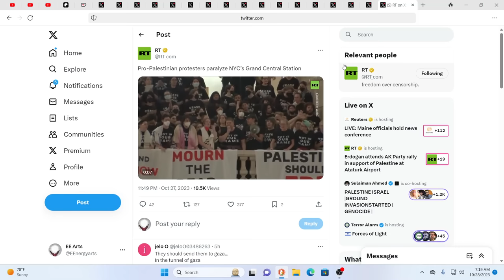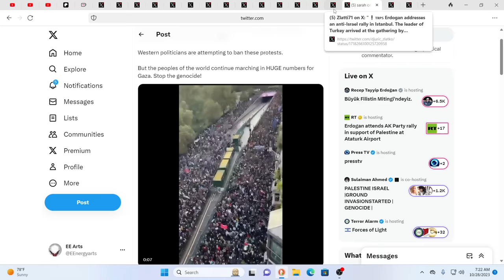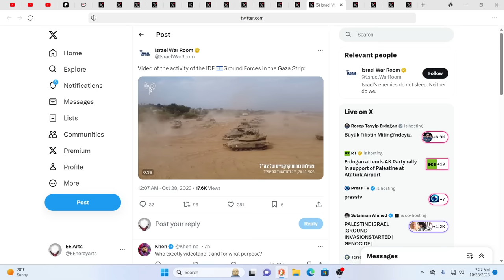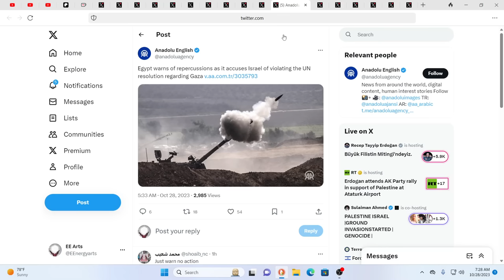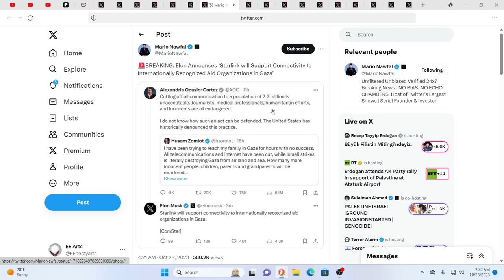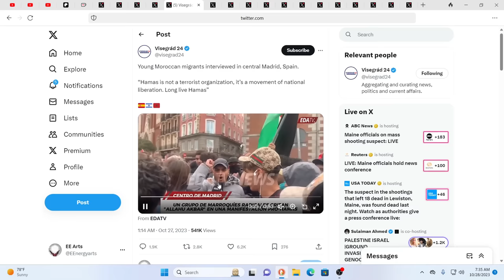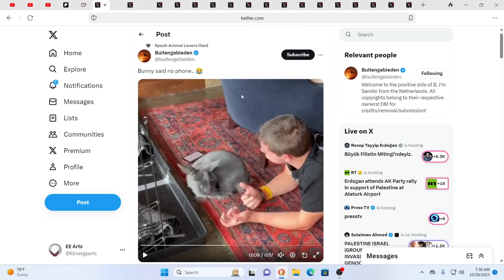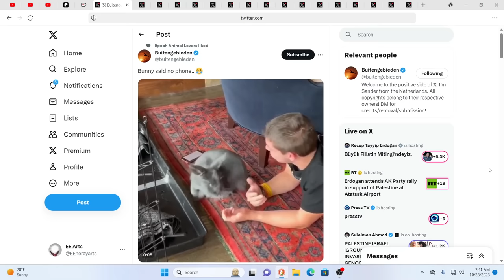GAZA IS THE NEW ALAMO FOR THE COMING GLOBAL ISLAMIC JIHAD*WHEN THEY ACTIVATE MIGRANT SLEEPER CELLS*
For truly uplifting energies & frequencies in these times!